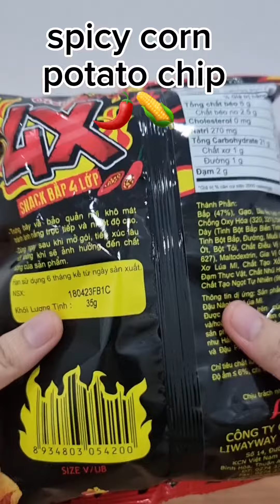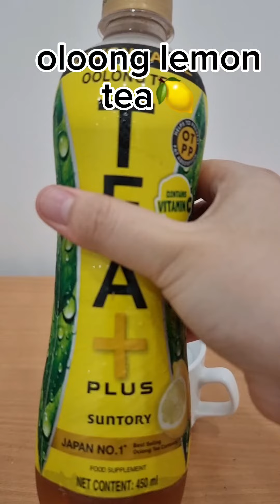would you try this night snack combo? (part 2)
this is my second set of night snacks, hope you'll enjoy...🫠